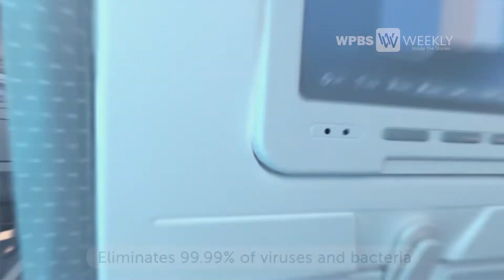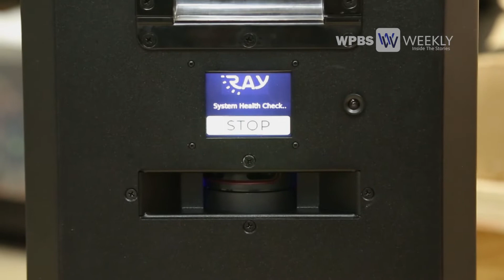Aero Hygenx Robot | WPBS Weekly: Inside the Stories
With the the pandemic how are we supposed to ensure healthy public transportation? Meet Ray, a robot created in Ottawa by a team of aviators. Ray's primary job? Destroying public health threats on public transportation.
Tune-in to WPBS each Tuesday at 7:30 pm, watch